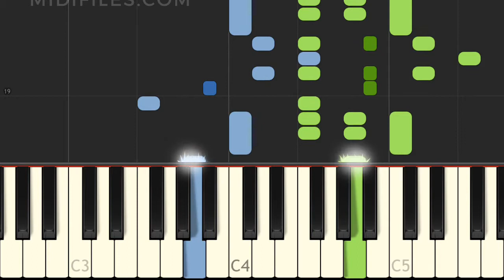HOW TO PLAY "Fröhlicher Landmann, von der Arbeit zurückkehrend" BY Schumann ON YOUR PIANO ?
Easy piano tutorial of the song "Fröhlicher Landmann, von der Arbeit zurückkehrend",  with animated keyboard, made famous by Robert Schumann